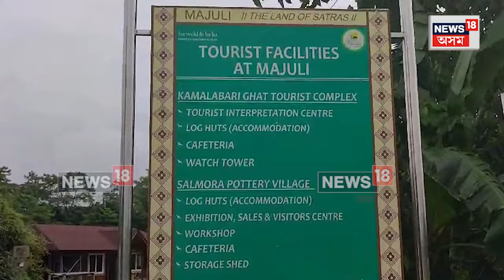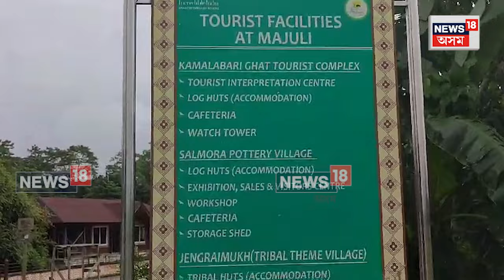Majuli Tourism | মাজুলীৰ পৰ্যটন ক্ষেত্ৰসমূহ জহি খহি পৰ্যবসিত হৈছে ভূত বাংলালৈ | N18V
Majuli News | আজি বিশ্ব পৰ্যটন দিৱস।সমগ্ৰ বিশ্বতে উলহ মালহেৰে আজি পালন কৰিছে বিশ্ব পৰ্যটন দিৱস।